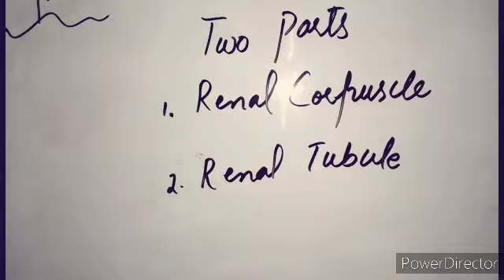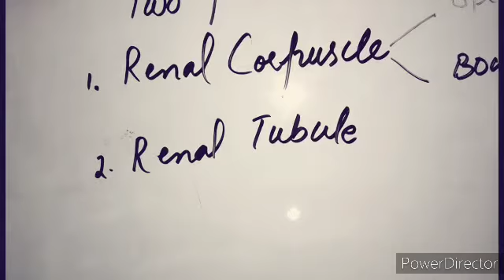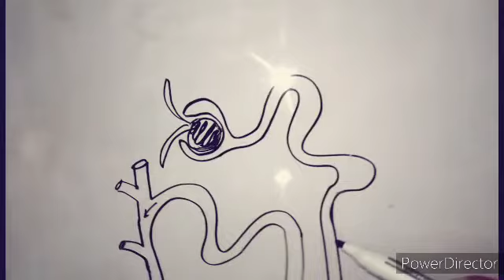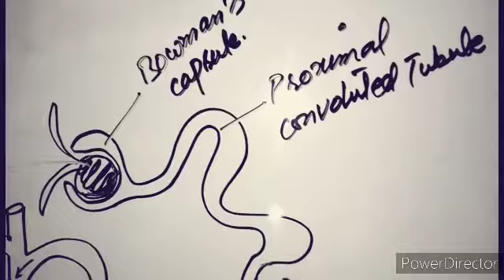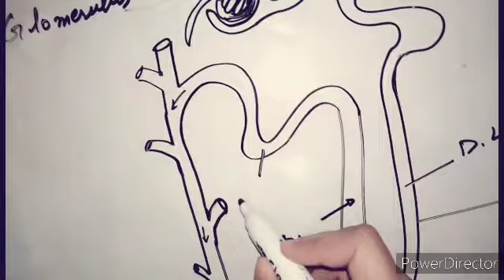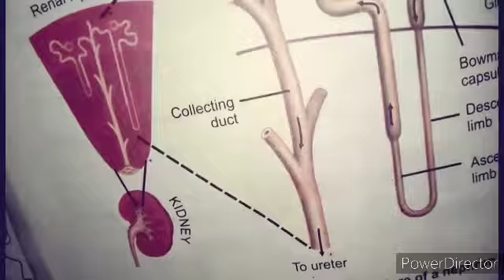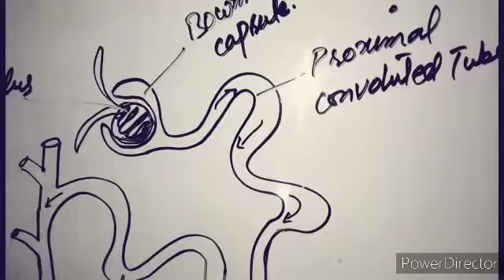Nephron. 10th Biology